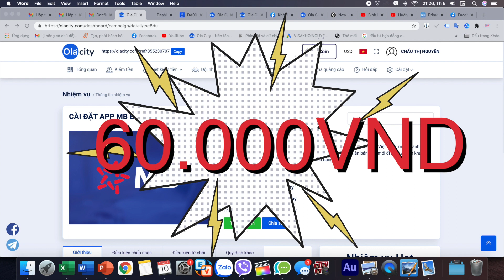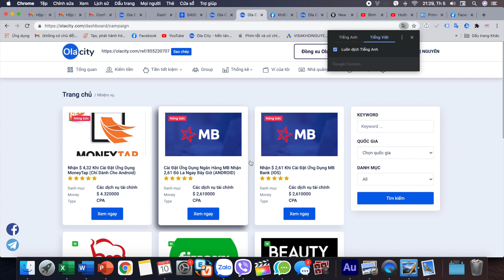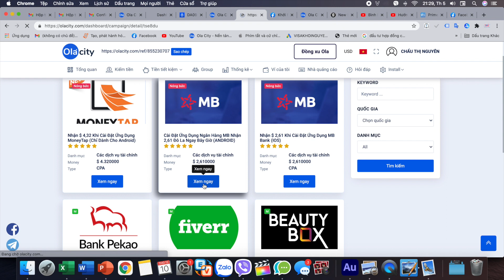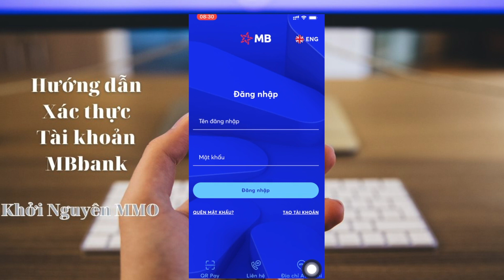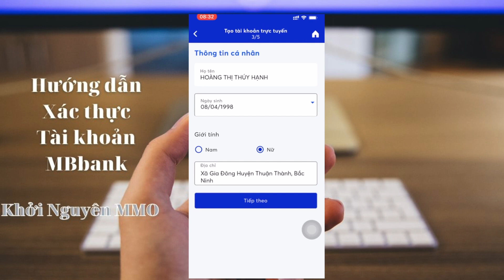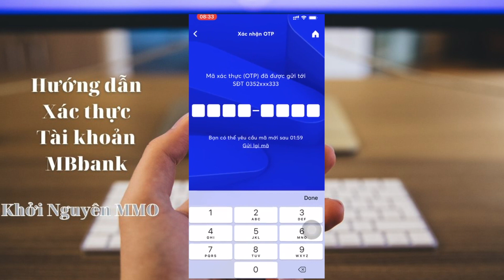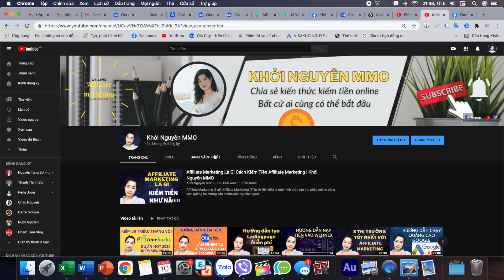Hướng Dẫn Kiếm Tiền App MB Bank - Ứng Dụng Kiếm Tiền Online 2020| Khởi Nguyên MMO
Hướng Dẫn Kiếm Tiền App MB Bank - Ứng Dụng Kiếm Tiền Online 2020 |

Bước 1: Điền đầy đủ thông tin sau đó ấn đăng ký
Bước 2:  Vào Email click vào đường link xác nhận đăng ký tài khoản
Bước 3: Vào Ola và tiến hành đăng nhập
Bước 4: Ở giao diện chính click vào phần kiếm tiền - Chiến dịch khác
Vào chiến dịch MB Bank và tải app
Các bước thực hiện:
Bước 1: Tải & đăng ký app MB Bank
Bước 2: Xác minh thông tin và ảnh selfie
Bước 3: Đăng nhập vào app MB Bank và xác thực thông tin
Người được giới thiệu phải thực hiện 3 bước trên thì các bạn mới được tính hoa hồng 60,000đ trên Olacity